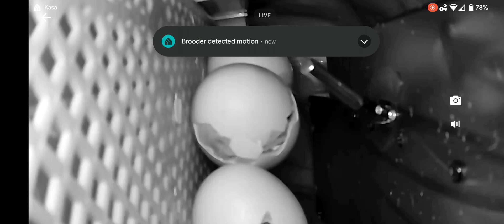Our First Chick Hatches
Chicken, chick, eggs, homestead, hatch, incubate